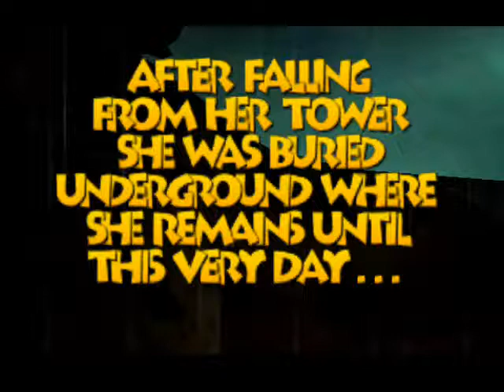Let's Play Banjo Tooie Part 1- SPAMMERpenguin